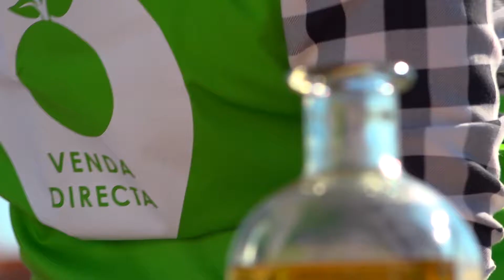Quinoa amb verduretes - Uep IB3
Amb unes bones verdures i amb quinoa, aquestes llavors procedents de Llatinoamèrica, farem un plat senzill i molt sa.